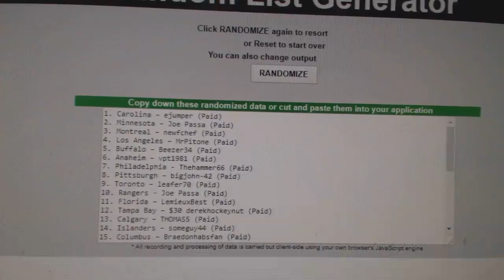Multi Randoms - C&C GB #8076